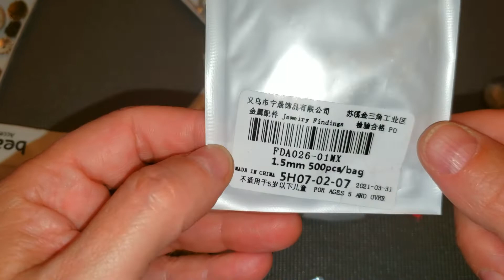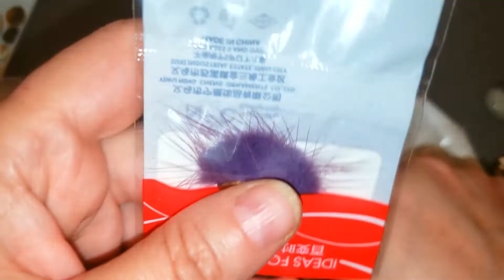Распаковка. Фурнитура для украшений. Haul jewelry findings. Accessoires des bijoux.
Здравствуйте! Меня зовут Нина.
Я занимаюсь украшениями с 2015 года.

Проверенный годами кэшбэк Я не обманываю.

!!! 💢В этом видео я покажу распаковку фурнитуры и камней!! Пишите в комментариях, какой товар вам больше понравился. Смотрите видео до конца! 😉
25x8mm Straight Round Brass Tube Beads Loose Beads for Jewerly Making X50
10pcs Vintage Lotus Base Bottom Double-sided Spacer Beads Cap DIY Making Bracelet Necklace jewelry Supplies Accessories Finding
Beads Caps End Cap Connectors For Necklace Earrings DIY Jewelry Making Components Supplies

Вам это ничего не стоит, а мне приятно!💙 Пишите ваши предложения, комментарии, что вы хотите увидеть и услышать в следующих видео. Смотрите мои предыдущие видео!

Не судите строго за моё произношение. Я уже 30 лет живу за границей и начинаю забывать русские слова и "съедать" буквы.